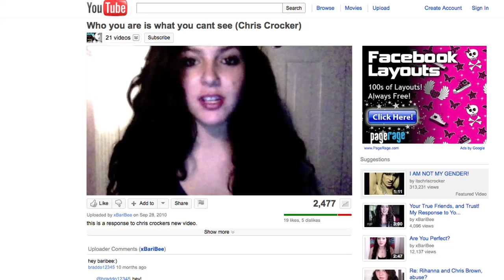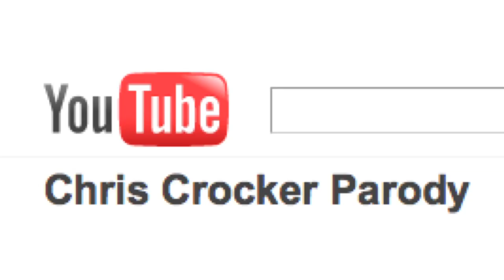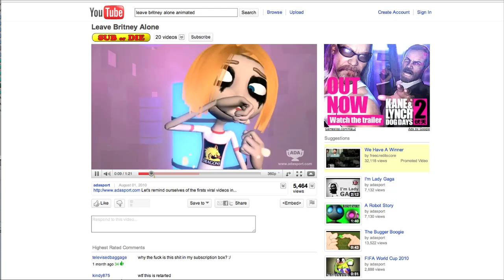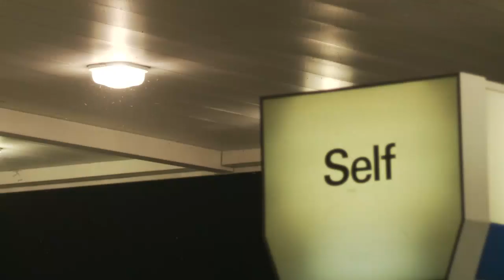Me @ the Zoo (Trailer)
Competição Melhor Documentário / Best Documentary Competition

Realização / Director: Chris Moukarbel, Valerie Veatch
EUA / USA, 2011, 90'
Documentário / Documentary

Me @ the Zoo conta o fascinante conto de fadas contemporâneo de Chris Crocker, um vídeo blogger de uma pequena cidade do Tennessee. Crocker é parte da primeira geração de miúdos criados com a internet, crescendo sob uma constante auto-vigilância. Os seus vídeos tornaram-se virais, sobretudo a famosa declaração no YouTube, "Leave Britney Alone!" -- com centenas de milhões de visualizações. Um retrato de Crocker, mas também dos seus seguidores e detractores que ajudam a traçar o perfil deste fenómeno da internet.
Me @ the Zoo tells the fascinating modern tale of Chris Crocker, a video blogger from a small town in Tennessee. Part of the first generation that came of age under constant self-surveillance, he was raised on the Internet, and his online videos—including his infamous YouTube declaration "Leave Britney Alone!" — have been viewed hundreds of millions of times. The film weaves a tapestry of Web comments and response videos with reactions from Crocker fans and haters to map the controversial rise of an Internet folk hero.